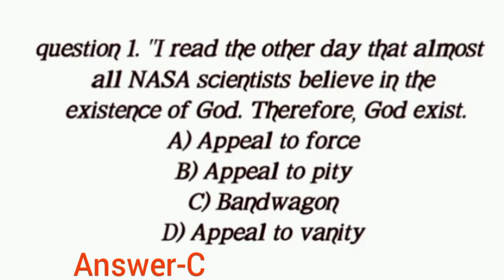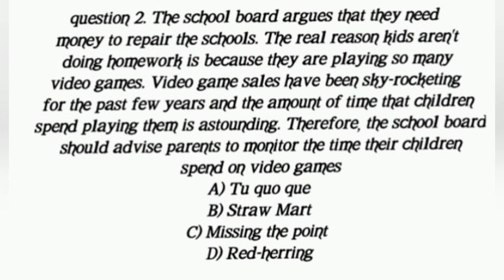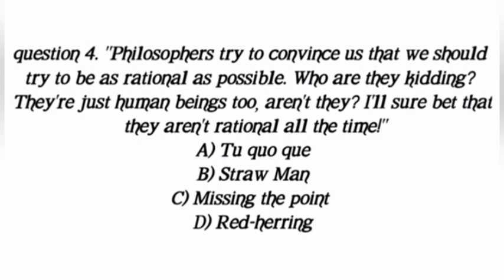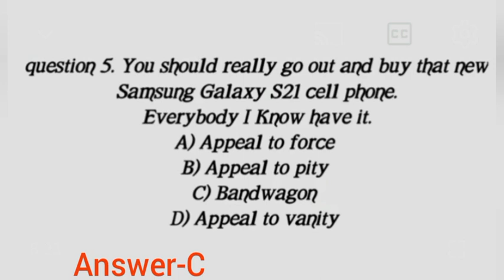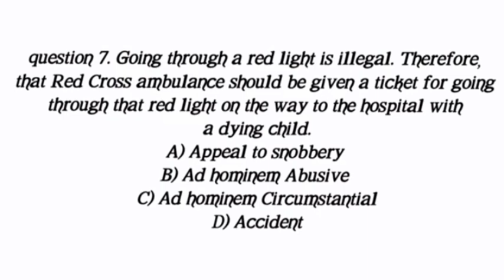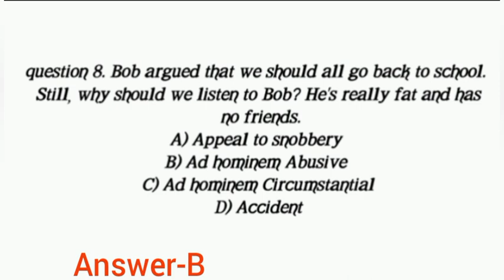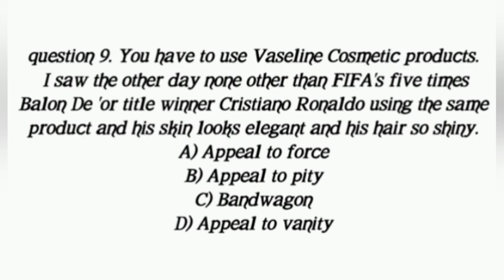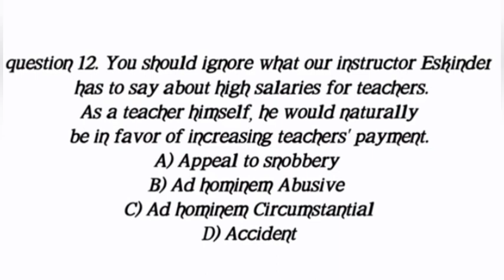🔵FRESHMAN LOGIC FINAL EXAM PART 4 ADDIS ABABA UNIVERSITY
## Biology: The Science of Life

Biology is the study of life and living organisms, exploring the intricate mechanisms that drive their functions, interactions, and evolution. It's a vast and fascinating field that encompasses many levels of organization, from the microscopic world of cells to the complex ecosystems that shape our planet.

Key Areas of Biology:

• Molecular Biology: Focuses on the chemistry of life, exploring the structure and function of molecules like DNA, RNA, and proteins.
• Cellular Biology: Examines the structure and function of cells, the basic unit of life, and their interactions.
• Genetics: Studies how genes are passed from parents to offspring, exploring inheritance patterns, mutations, and the role of DNA in determining traits.
• Evolutionary Biology: Investigates the origin and diversification of life on Earth, exploring mechanisms like natural selection and how organisms adapt to their environment.
• Ecology: Examines the interactions between organisms and their environment, including populations, communities, and ecosystems.
• Physiology: Studies the functions of living organisms, including how organs and systems work together to maintain life.
• Anatomy: Examines the structure of organisms, from the macroscopic level of organs and tissues to the microscopic level of cells.
• Zoology: Focuses on the study of animals, including their diversity, behavior, evolution, and interactions.
• Botany: Studies plants, including their structure, function, reproduction, and ecological roles.

Why Study Biology?

• Understanding the Living World: Biology provides a deeper understanding of the natural world, from the smallest organisms to the complex ecosystems we inhabit.
• Solving Global Challenges: Biological research contributes to addressing major global challenges like disease, climate change, and food security.
• Career Opportunities: A biology degree opens doors to a wide range of careers in research, medicine, environmental science, agriculture, and more.
• Critical Thinking Skills: Biology encourages logical reasoning, problem-solving, and the ability to analyze scientific data.
• Appreciation for Life: Studying biology cultivates an appreciation for the diversity, complexity, and interconnectedness of life on Earth.

How Biology is Studied:

• Laboratory Experiments: Biologists conduct experiments to test hypotheses, observe biological processes, and collect data.
• Fieldwork: Researchers study organisms in their natural habitats, observing behavior, interactions, and ecological relationships.
• Microscopy: Using microscopes to examine cells, tissues, and other microscopic structures.
• Data Analysis: Interpreting experimental results, drawing conclusions, and communicating findings.

Biology is a dynamic and constantly evolving field, driven by curiosity, innovation, and a desire to understand the wonders of life. It's a field that offers countless opportunities for exploration, discovery, and making a positive impact on the world.